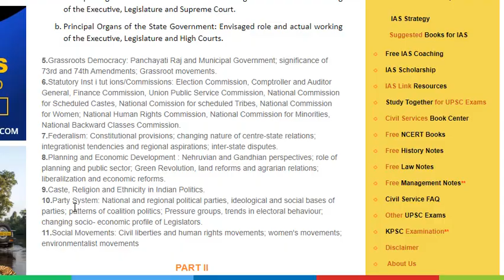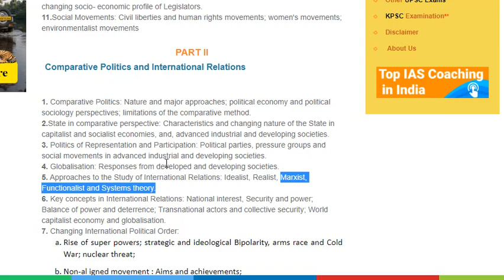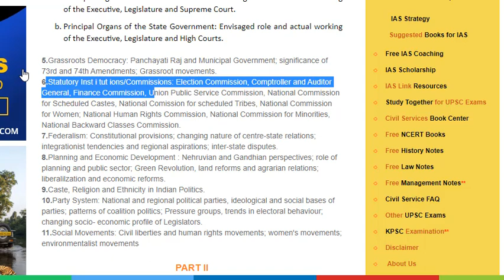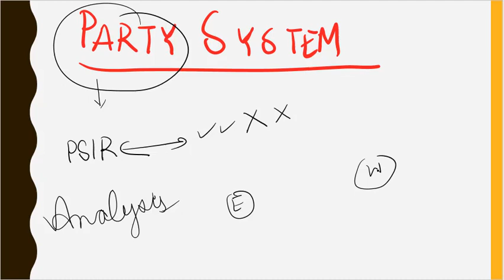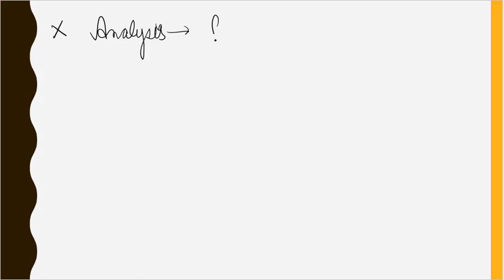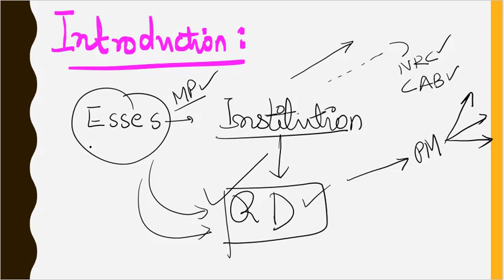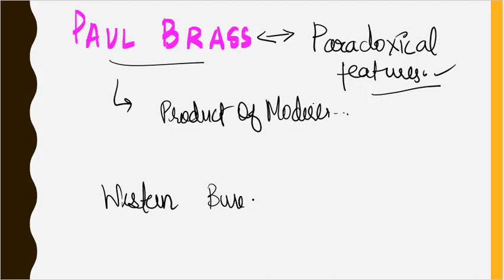PSIR OPTIONAL (CLASS 70) INDIAN GOVERNMENT AND POLITICS | PARTY SYSTEM IN INDIA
PSIR OPTIONAL FOR UPSC CSE

PSIR OPTIONAL | POLITICAL SCIENCE AND INTERNATIONAL RELATIONS for  UPSC (Civil Service Examination).
HI GUYS, I WILL BE CONDUCTING A SPECIAL CLASS TODAY , ON UNACADEMY FOR COMPLETE STRATEGY TO ACE PSIR OPTIONAL. IF ANYONE WANTS CAN COME AND JOIN ME LIVE AT 5PM . LINK IS HERE, YOU GUYS CAN ENROLL. ITS FREE OF COST.

Unacademy PLUS is launching a course by me for PSIR OPTIONAL

Can ask queries on telegram : @capricornkapoor93